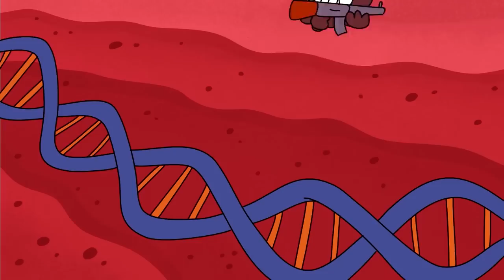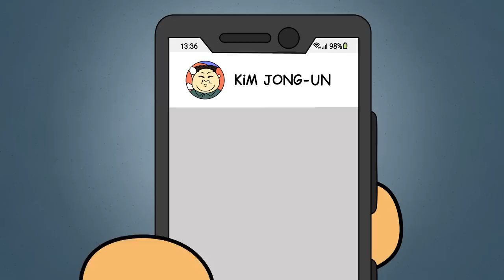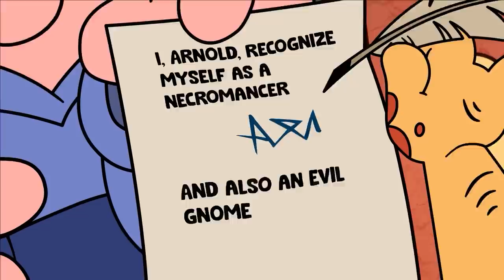How to Become a Tyrant? Living a Dictator's Life for a Day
Arnold, like many others, wants power, respect, and maybe even fear of his subjects. Let's see if he succeeded or not!